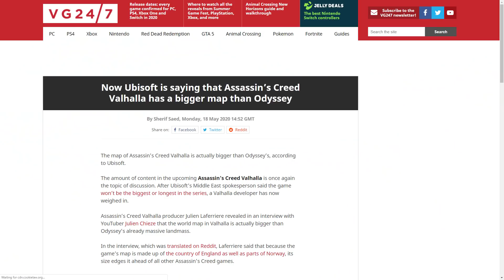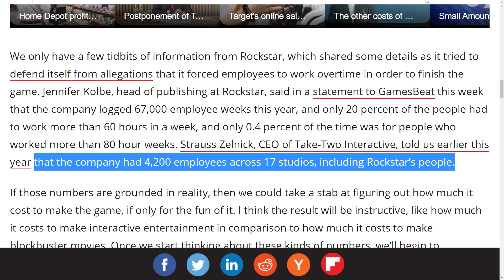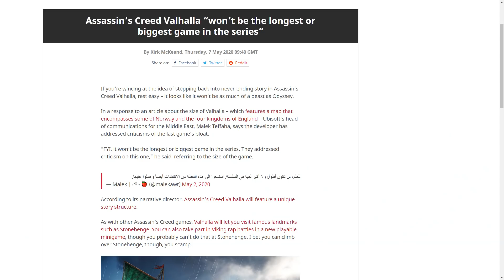نفس الأخطاء في أساسن كريد فالهالا؟!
آخر جزء من لعبة اساسن كريد كان قبل سنتين، و منذ تلك الفترة، قررت شركة يوبي سوفت إعطاء سلسلة اساسن كريد راحه لتطويرها و حل المشاكل اللي تواجهها، و الآن بعد مرور سنتين، اعلنت يوبي سوفت عن جزء جديد من سلسلة اساسن كريد بإسم اساسن كريد فالهالا و اللي يتكلم عن حقبة الفايكينج، لكن في بعض الاخبار اللي سببت نوع من التوتر من جانب الجماهير، في هذا الفيديو بنتكلم عن هذه الاخبار و عن نظرتنا عن السلسلة و مستقبلها عامةً.